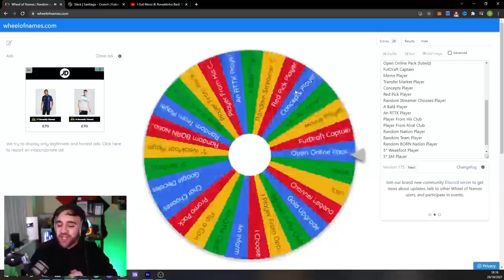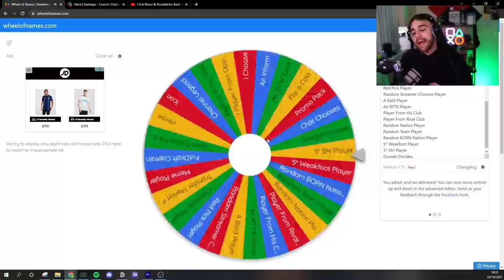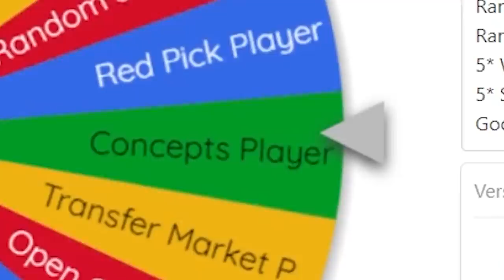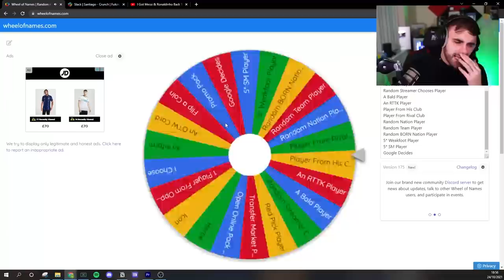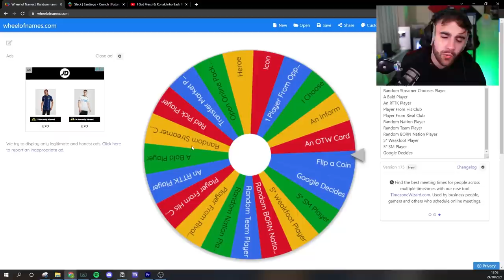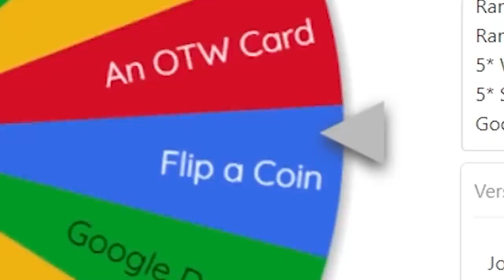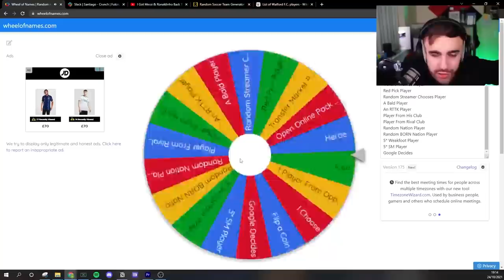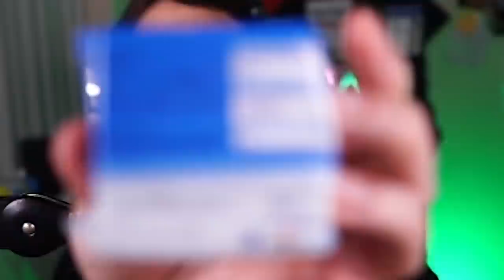I Got Xavi & Iniesta Back Together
Buy ENEBA.com - great place to buy games (PS4, Xbox, PC)!

IGNORE TAGS,
I Got Xavi & Iniesta Back Together, xavi fifa 22, fifa 22 xavi, iniesta fifa 22, fifa 22 iniesta, xavi & Iniesta back together, back together, futcrunch, fut crunch